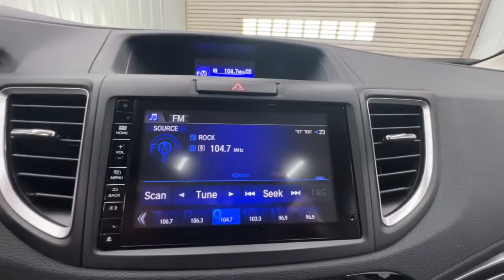2015 Honda CR-V Springfield, Nixa, Ozark, Republic, Branson, MO P10471B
MODERN STEEL METALLIC Used 2015 Honda CR-V Touring available in Springfield, Missouri at Pinegar Honda. Servicing the Nixa, Ozark, Republic, Branson, MO area.

Don Wessels
3520 S Campbell St

ALG Residual Value Awards, Residual Value Awards. Only 74,351 Miles! Scores 33 Highway MPG and 26 City MPG! This Honda CR-V delivers a Regular Unleaded I-4 2.4 L/144 engine powering this Variable transmission. Wheels: 18 Alloy, Voice Activated Dual Zone Front Automatic Air Conditioning, Valet Function.* This Honda CR-V Features the Following Options *Trunk/Hatch Auto-Latch, Trip Computer, Transmission: Continuously Variable w/Sport Mode, Tires: P225/60R18 99H All-Season, Tailgate/Rear Door Lock Included w/Power Door Locks, Systems Monitor, Strut Front Suspension w/Coil Springs, Steel Spare Wheel, Speed Sensitive Variable Intermittent Wipers, Sliding Front Center Armrest and Rear Center Armrest.* The Votes are Counted *ALG Residual Value Awards, Residual Value Awards, IIHS Top Safety Pick+, KBB.com Brand Image Awards.* The Experts' Verdict...*As reported by KBB.com: * Winner, 2015 Kelley Blue Book Best Buy Award among small SUVs * Excellent resale value * High fuel efficiency * Easy-driving, car-like manners * Impressively large and useful interior* Stop By Today *For a must-own Honda CR-V come see us at Pinegar Honda, 3520 S Campbell Ave, Springfield, MO 65807. Just minutes away!